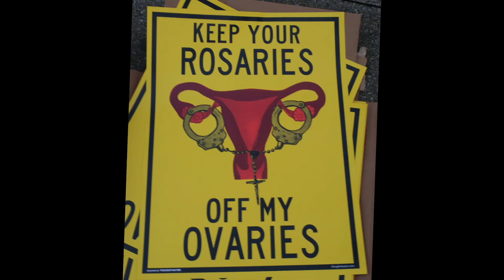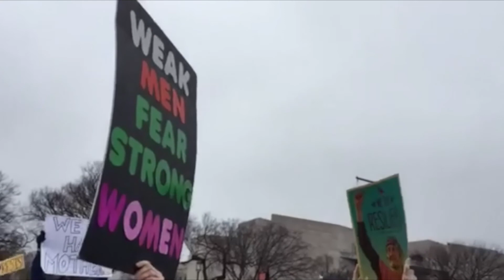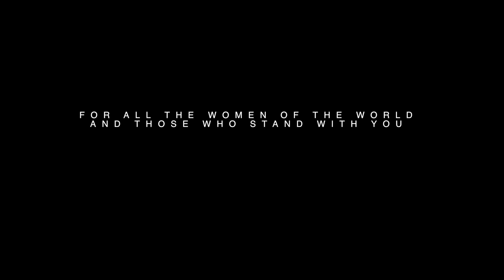Women's March 1 21 17 Chicago 1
women march Chicago 1/21/17